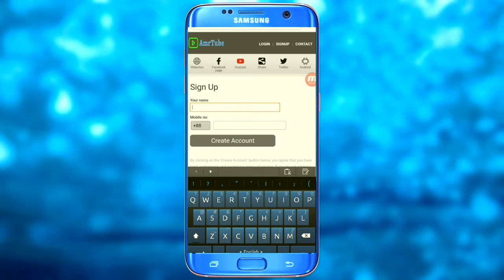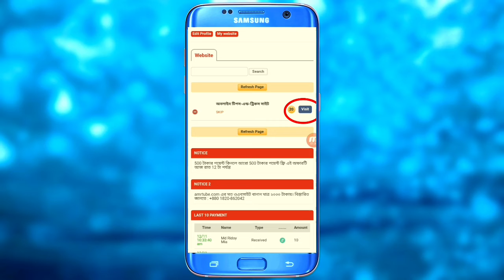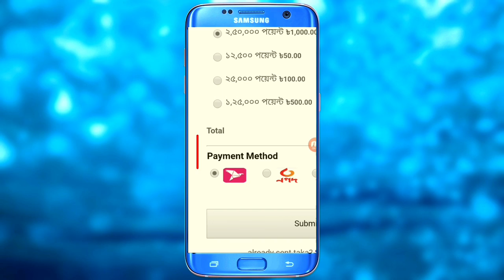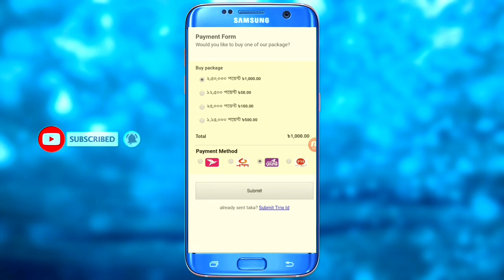Earn Money 200-300 per day Easily! Bkash paymet website | Make money online Bangla tutorial 2021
Hello friends This for Onlineearning bangla tutorial. I Want To Share you How To Earn money from Online Easily | Online Income Bangla Tutorial 202

Site link: https:// amrtube .com/